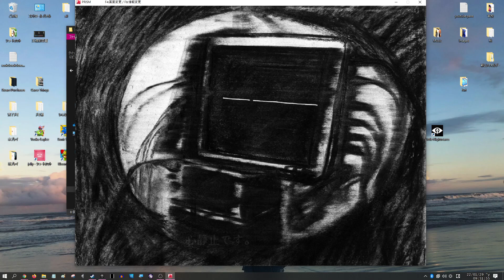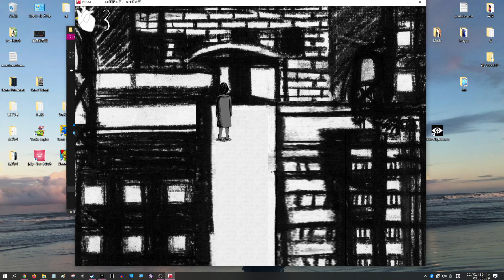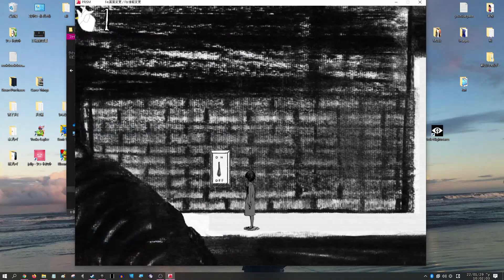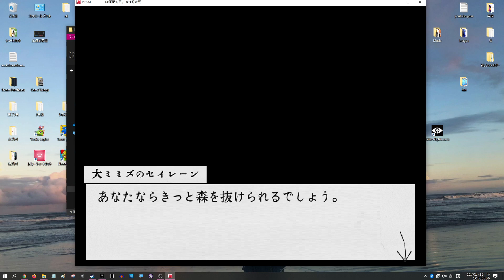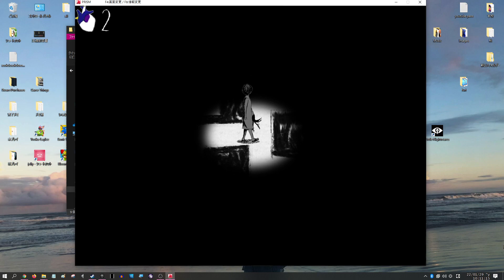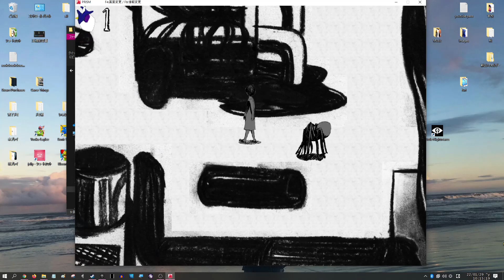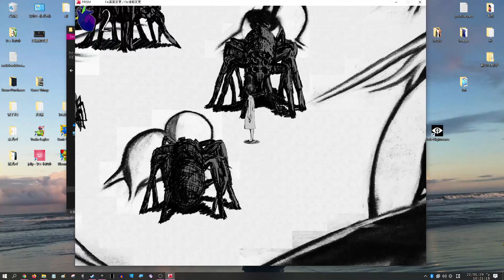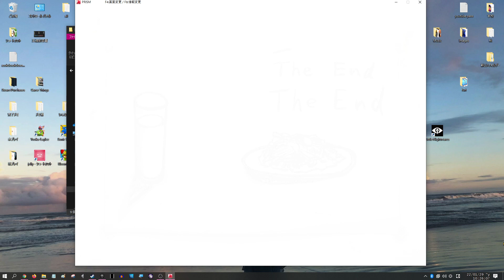PRISM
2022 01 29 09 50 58